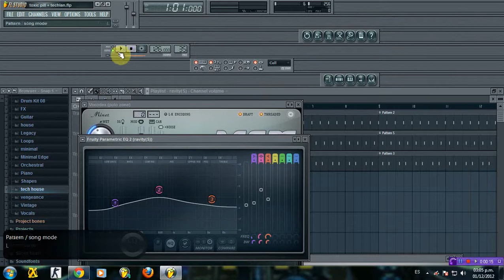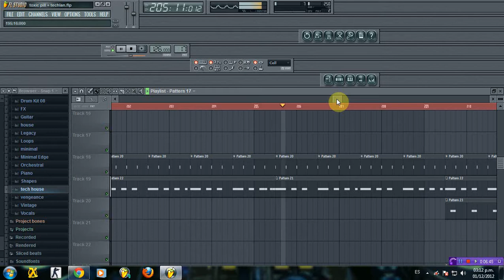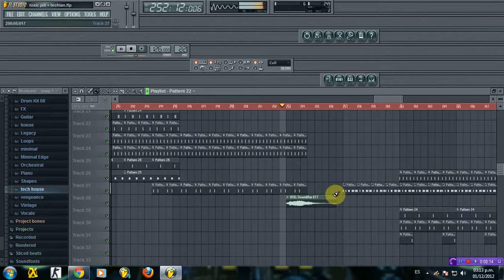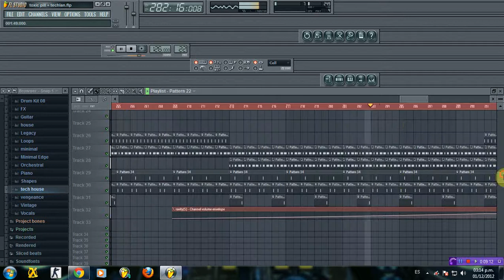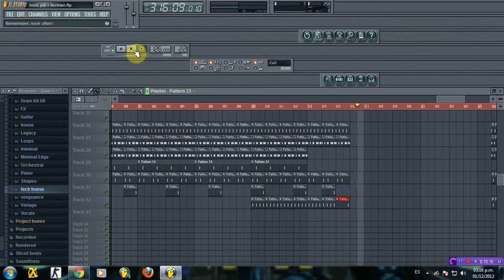Techland Nicolás polo